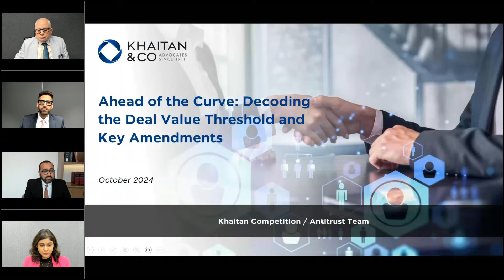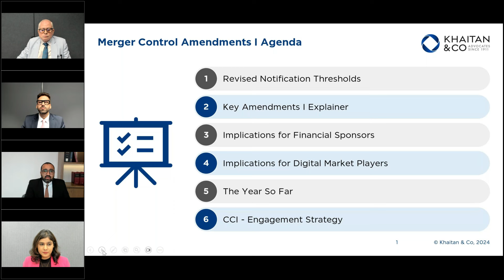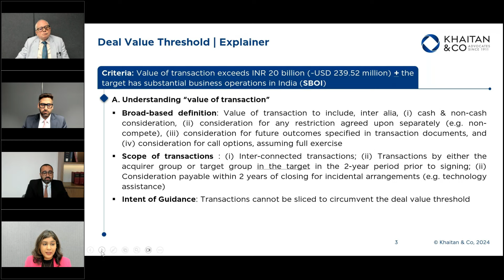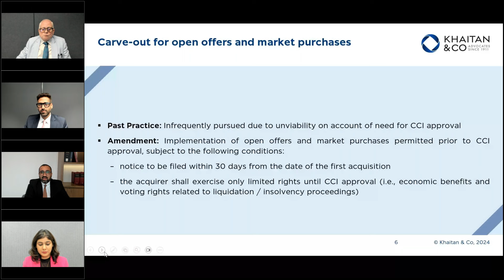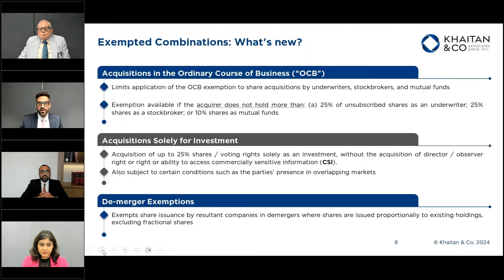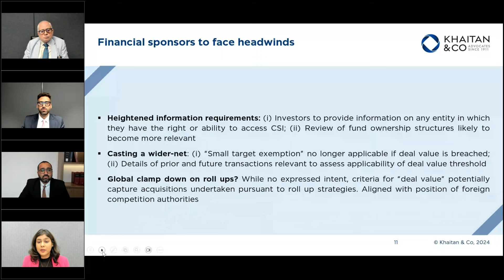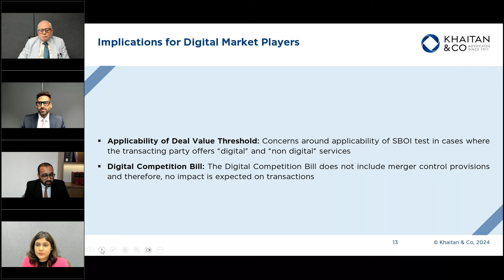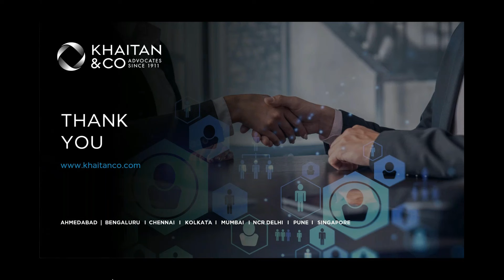India's Merger Control Regime Upgraded: Decoding the Deal Value Threshold and Key Amendments